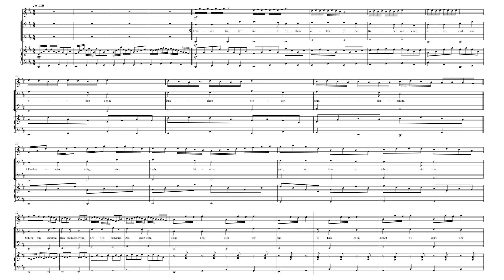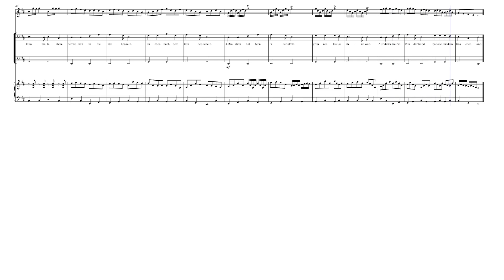Sieben kunterbunte Drachen – Friedrich Neumann / Wilfried Wachter